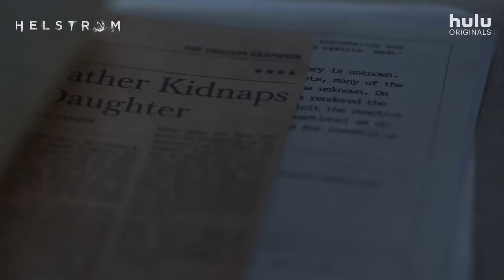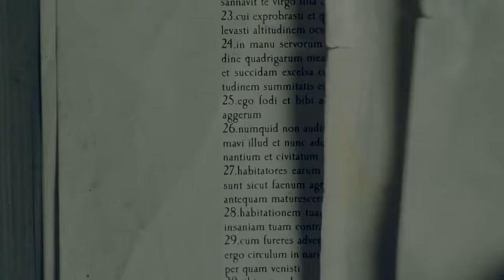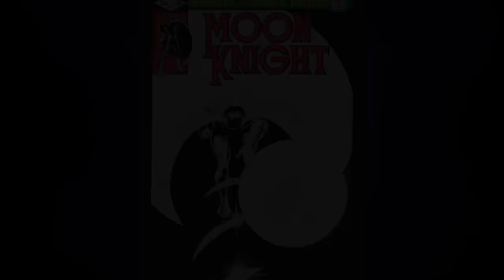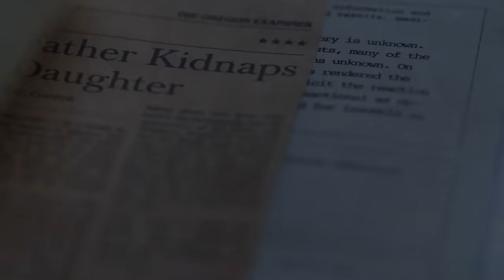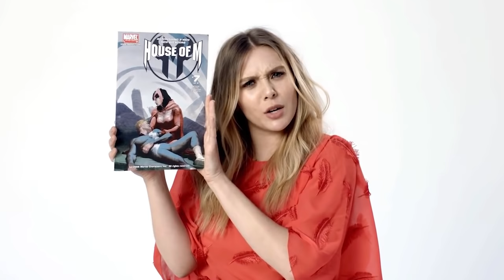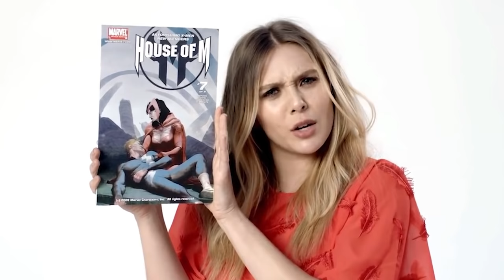Marvel Helstrom Trailer - Doctor Strange 2 Avengers Easter Eggs Breakdown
Marvel Helstrom Trailer. Doctor Strange 2 Avengers Easter Eggs, Comic Con 2020 Footage, Marvel Phase 4, Ghost Rider, Blade and Wandavision Trailer

Covering new Marvel Helstrom Trailer, Doctor Strange 2 Multiverse of Madness Teaser Marvel Phase 4 Easter Eggs, Ghost Rider, Blade Movie. New Marvel Villains, Doctor Strange Avengers Easter Eggs, Marvel Phase 4 X-Men Easter Eggs. Scarlet Witch Wandavision Trailer, Avengers Series on Disney Plus. X-Men Marvel Phase 4 MCU Easter Eggs.

I'll make videos for any Comic Con 2020 Marvel Trailers that get released this summer. There's the new Spiderman Morbius Trailer, Venom 2 Trailer, Marvel Eternals Trailer, Black Widow Trailer, Birds of Prey Trailer, Suicide Squad 2 Trailer, Avengers Falcon and Winter Soldier Trailer and any other big new Marvel stuff we learn about.

Doctor Strange 2 Multiverse of Madness and Thor 4 Love and Thunder will begin filming near the beginning of 2021. Spiderman 3 with Tom Holland will begin filming later in 2020. Lots of big MCU Movies and Footage coming this summer and later this year!